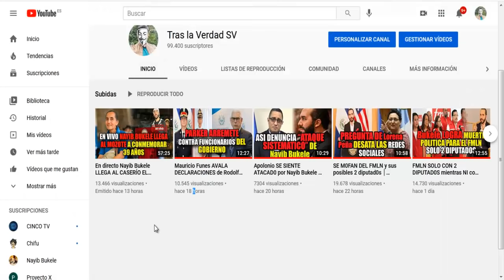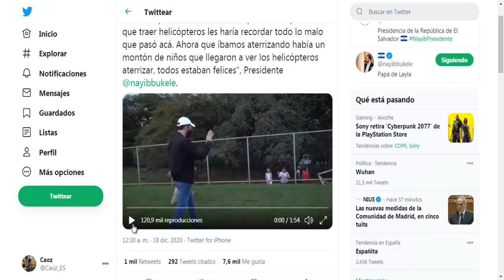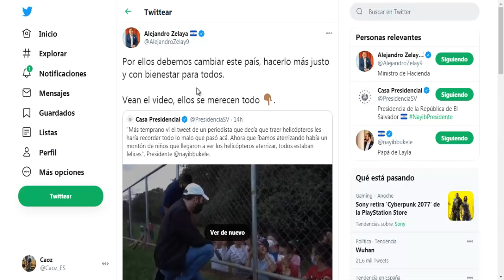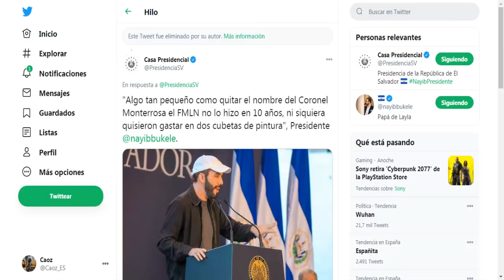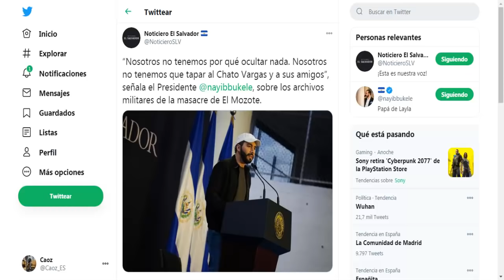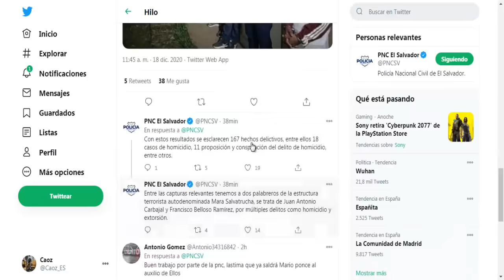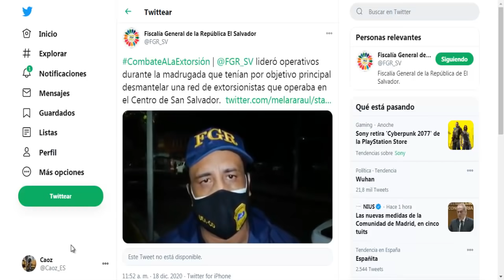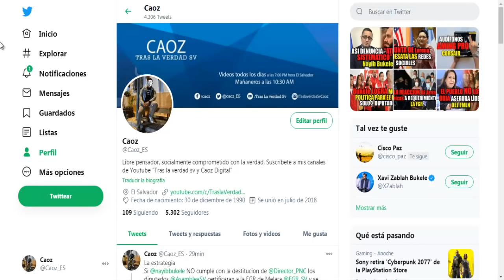ACTO ESPONTANEO DE Nayib Bukele con uno Niños en el mozote │ MEGA OPERATIVO PNC deja 150 capturad0s